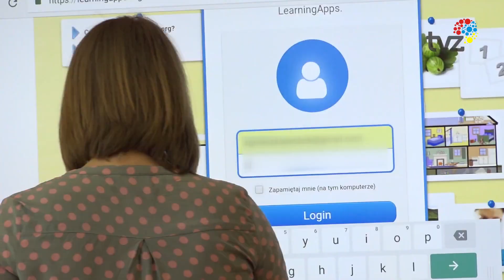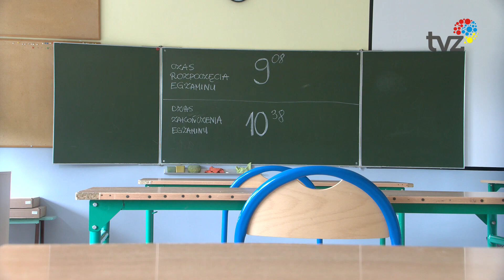DZIEŃ EDUKACJI NARODOWEJ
14 października obchodzimy Święto Edukacji Narodowej. Z tej okazji w Domu Muzyki i Tańca odbyła się uroczysta gala dla pracowników zabrzańskiej oświaty podczas której zasłużonym pedagogom wręczono nagrody i odznaczenia.